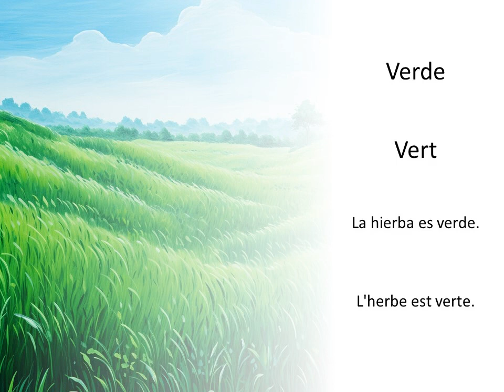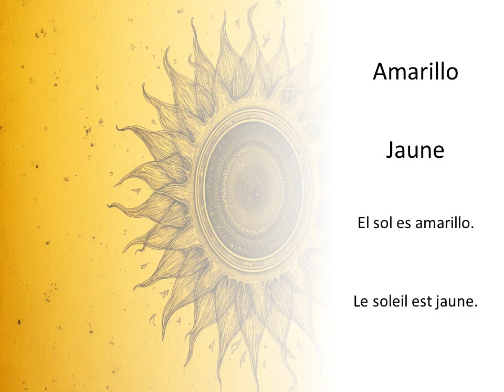Apprendre les termes de couleur en espagnol — Définitions et exemples de phrases